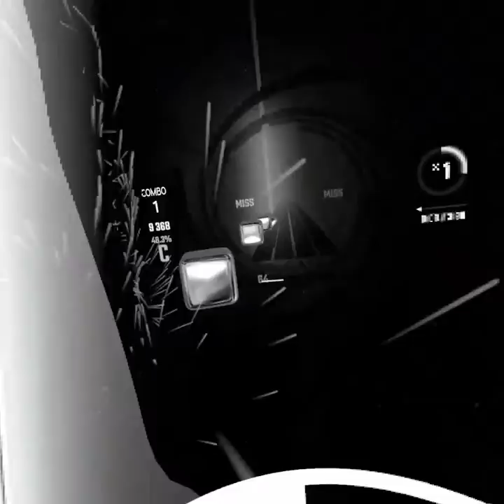Beat Saber | Custom Songs | Dance Monkey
I Don't Actually Like This Song, However It It Is Popular